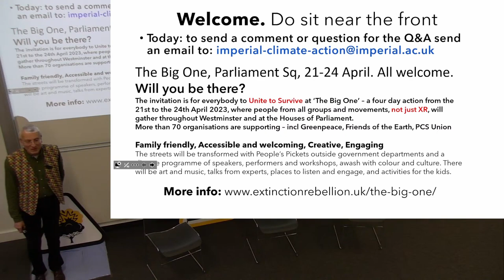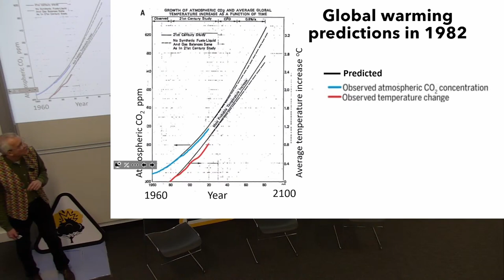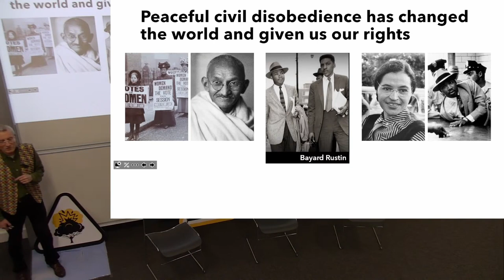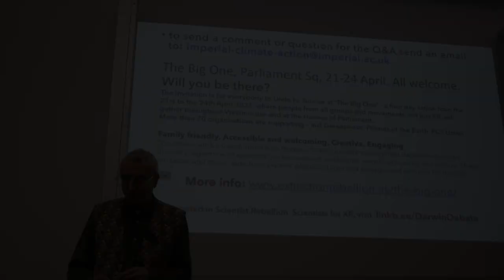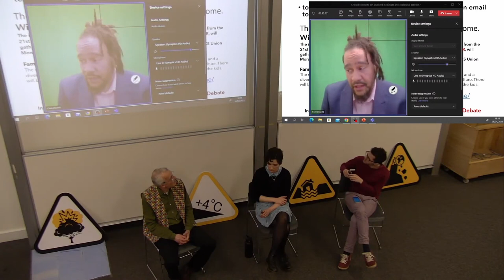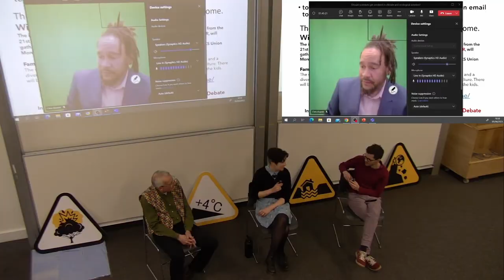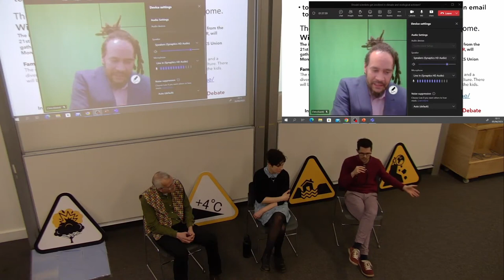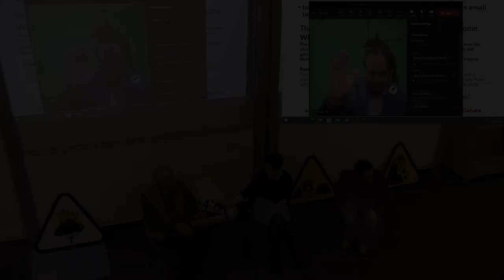Scientists Speak Out - Talk and Panel at Imperial College